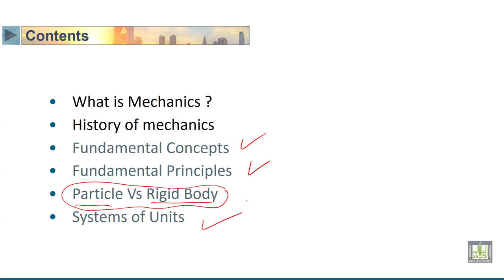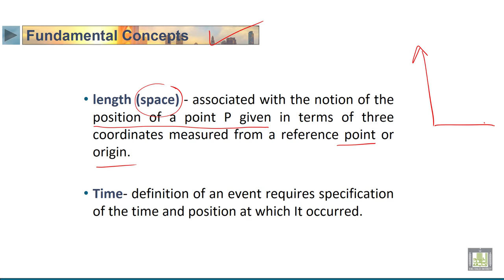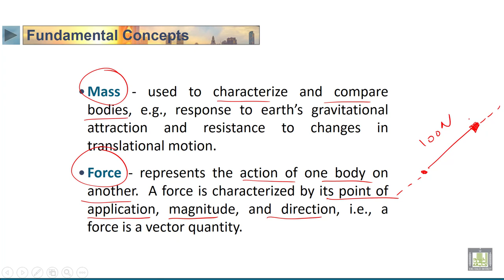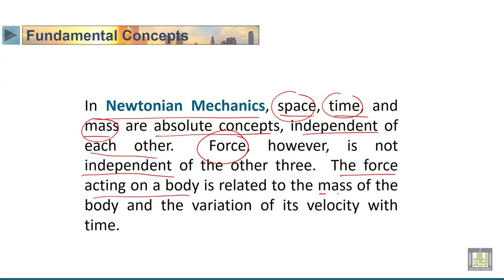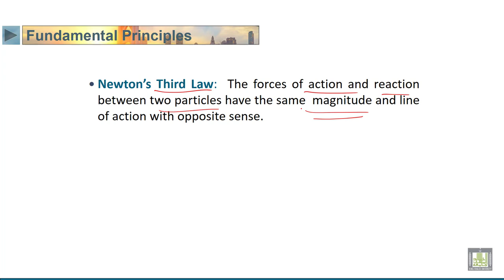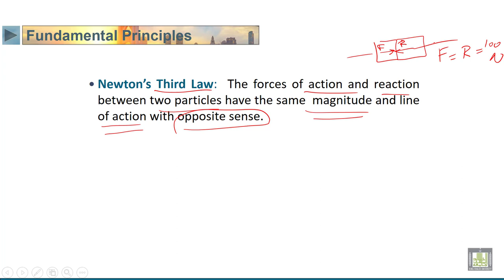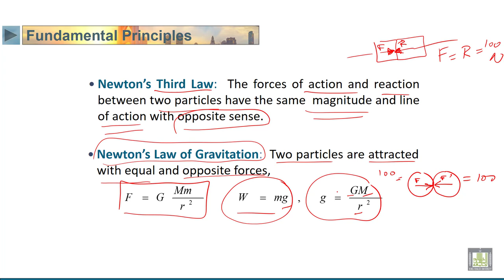STATICS | 1-3 | Fundamentals of mechanics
الوحدة 1 : Introduction  to solid  mechanics
الدرس 3 : Fundamentals of mechanics
• Fundamental Concepts
• Fundamental Principles